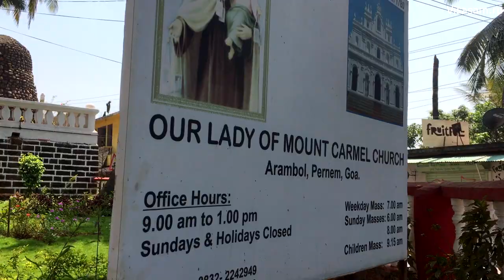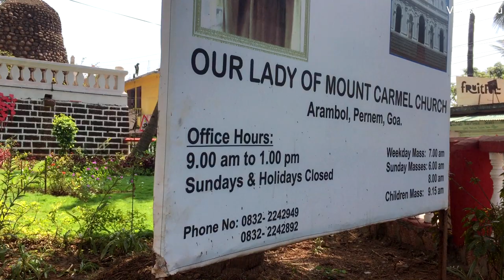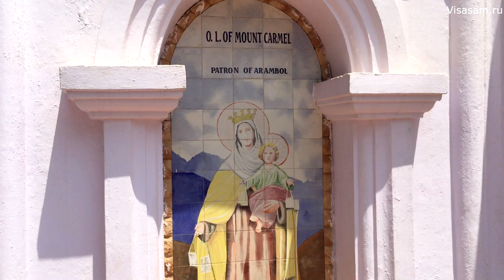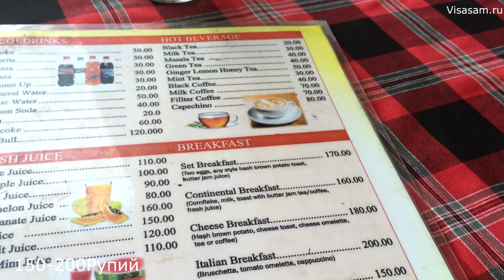Пляж Арамболь бич в Северном Гоа в 2023 году: реальный отзыв, отдых, цены в кафе, Сансет маркет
Реальный отзыв без монтажа об отдыхе и жизни на пляже Арамболь ( Arambol beach ) в Северном Гоа. - оформление визы для поездки в Индию.

Пляж Арамболь расположен на самом севере Гоа между пляжами Мандрем и Керим. Есть отличное кафе недалёко от мандремской горы, где можно посидеть вечером и полюбоваться на красивые закаты в Гоа. Для поездки на Гоа можно оформить электронную визу для россиян и украинцев

Цены в кафе в Арамболе немного ниже чем на других курортах Северного Гоа. Рекомендуем также вечером сходить на Сансет маркет, который начинается на закате солнце в Арамболе. Это стихийный рынок, также там играют на барабанах и устраивают различные бесплатные  представления.